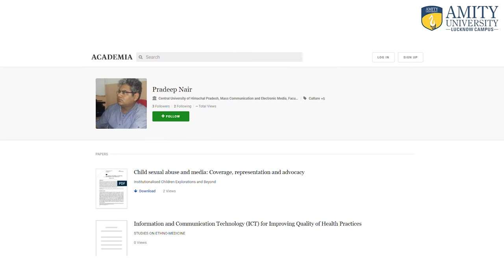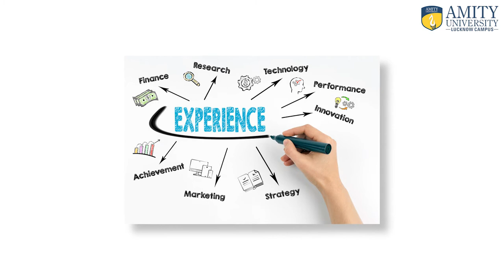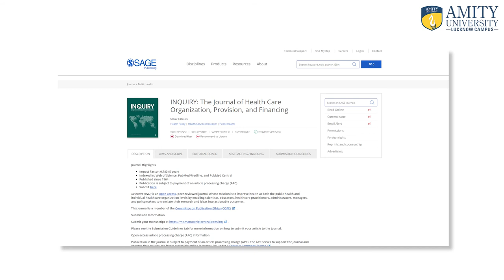Guest AV || Mr. Pradeep Nair